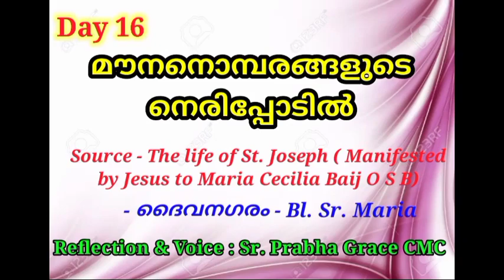വിശുദ്ധ യൗസേപ്പിതാവിനെക്കുറിച്ചുള്ള പരമ്പര -മൗനനൊമ്പരങ്ങളുടെ നെരിപ്പോടിൽ - part - 17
തിരുക്കുടുംബത്തിന്റെയും തിരുസഭയുടെയും
സംരക്ഷകനായ വിശുദ്ധ യൗസേപ്പിതാവിനെക്കുറിച്ചുള്ള
പരമ്പര തുടരുന്നു ... കെസിബിസി ഐക്കൺ മീഡിയ ഓൺലൈനിൽ  ബുധനാഴ്ചതോറും ഈ പരിപാടി സംപ്രേക്ഷണം ചെയ്യുന്നു. ഒളിമിന്നും താരകം അവതരണം: സിസ്റ്റർ . പ്രഭാ ഗ്രേസ്  സിഎംസി